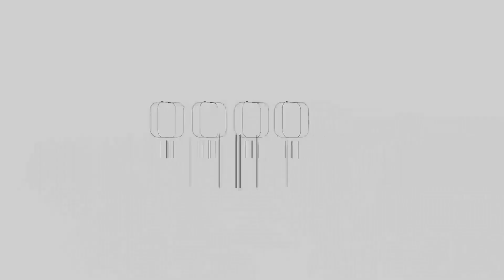رأي أحد طلبة "توجيهي" للعام 2020 في خانيونس بامتحان التربية الإسلامية